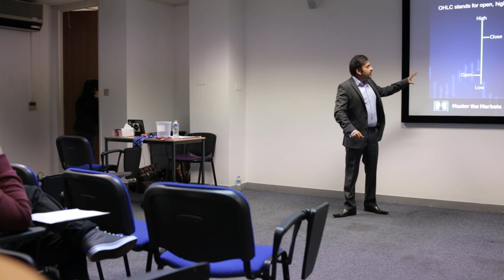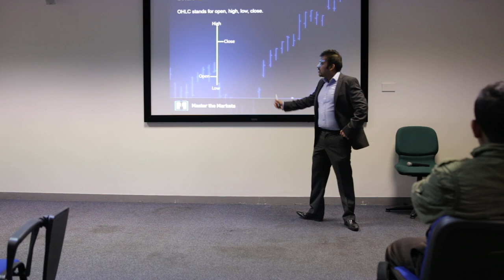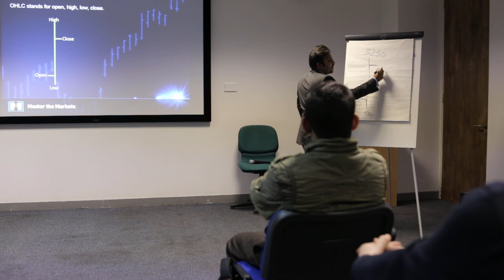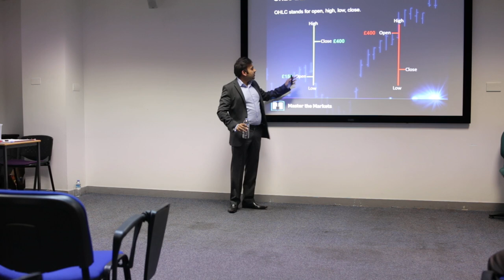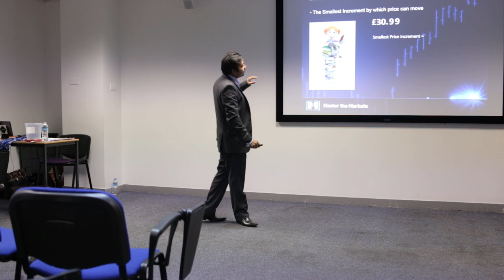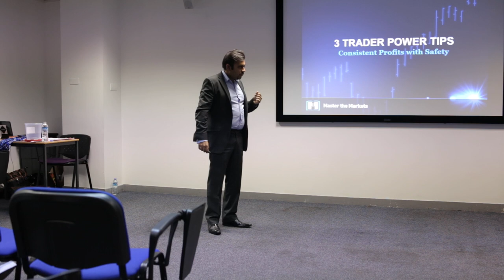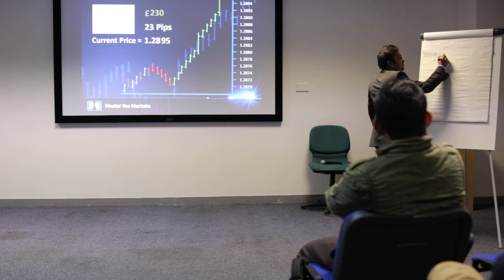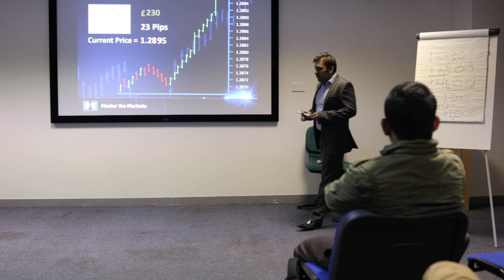Rishi Patel. Master the markets. Forex trading 1